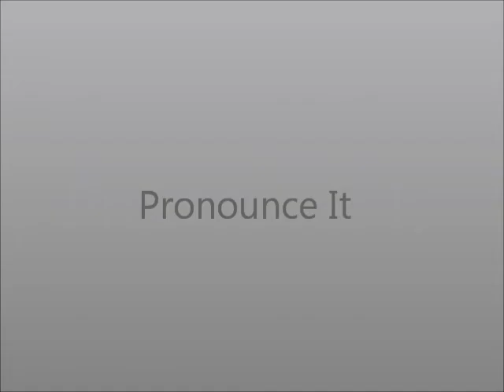How to Pronounce Weimaraner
This video shows you how to say Weimaraner.